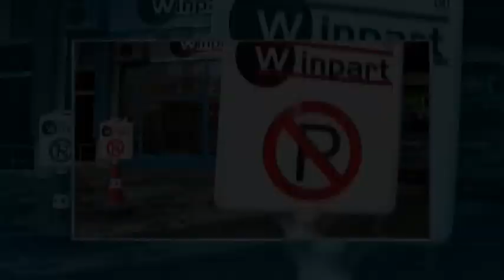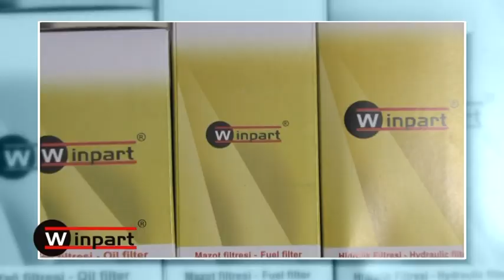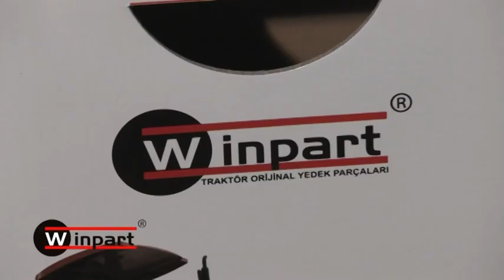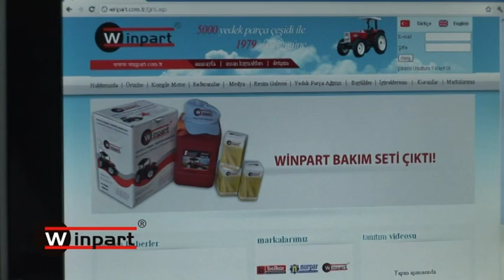Traktor ersatzteilesektor.Deutch.VOB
Traktor Ersatzteilsektor Massey Ferguson,Ford,Fiat,New Holland,John Deere,Steyr